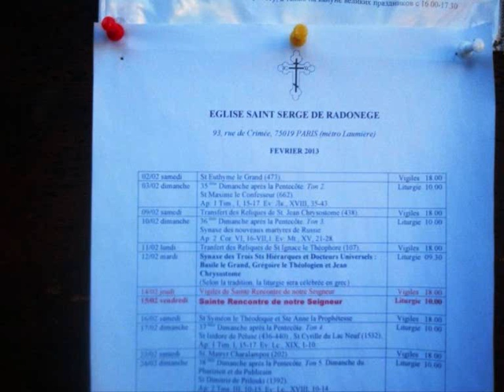Eglise Orthodoxe Saint Serge Rue de Crimée